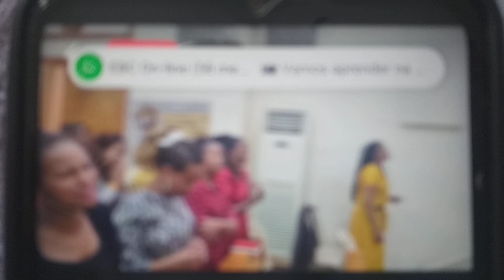Etiópia. Culto Evangélico